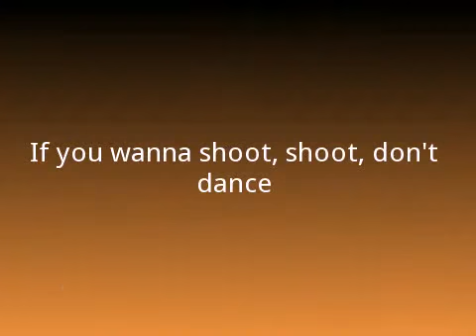Prank Post 10051